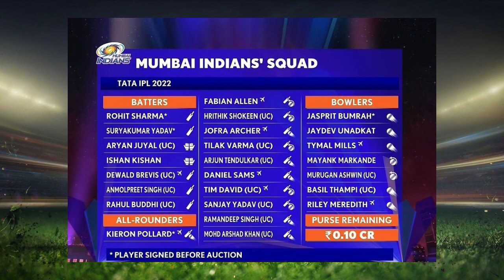कौन जीतेगा IPL 2022? Which Team is Strong in IPL 2022 | IPL 2022 Ki 4 Sabse Khatarnak Team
आईपीएल 2022 की शुरआत में अब ज्यादा समय नहीं बचा है| सभी के मन में सवाल है की आईपीएल 2022 की सबसे मजबूत टीम कौनसी है| आज हम आपको इस वीडियो में बताएंगे आईपीएल 2022 की 4 सबसे मजबूत टीम के बारे में|

There is not much time left for the start of IPL 2022. There is a question in everyone's mind that which is the strongest team of IPL 2022. Today we will tell you in this video about the 4 strongest team of IPL 2022.

• IPL 2022 News & Latest Update
• IPL 2022 Ki Sabse Khatarnak Team
• IPL 2022 Koun Jeetega
• IPL 2022 Best Team
• IPL 2022 ki sabse majboot team
• IPL 2022 Kaun Jitega
• 2022 IPL Kon Jitega
• Mumbai Indians
• Punjab Kings
• Delhi Capitals
• Rajasthan Royals
• Sunrisers Hyderabad
• IPL 2022 Mega Auction Live Update
• IPL 2022 Mega Auction Live Streaming
• Tata IPL 2022 Mega Auction
• IPL 2022 Mega Auction - All Sold Players List
• All Sold Players List of IPL 2022